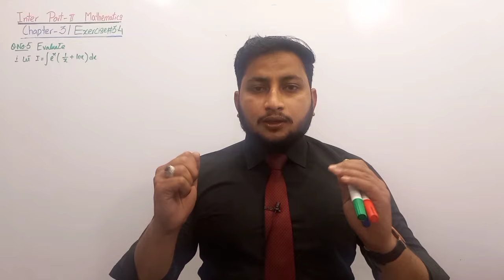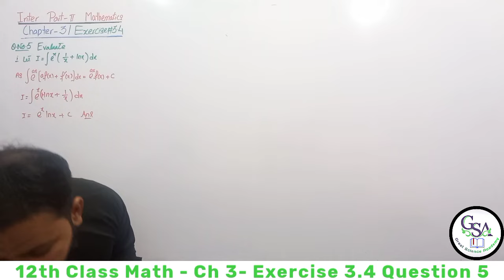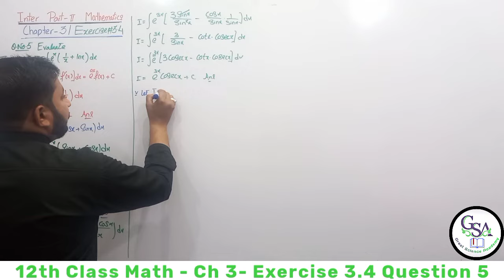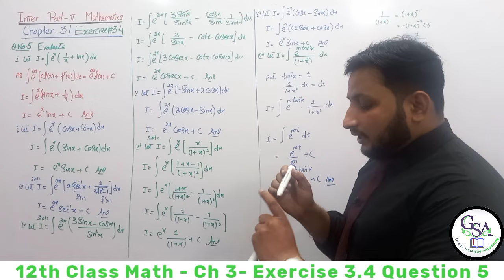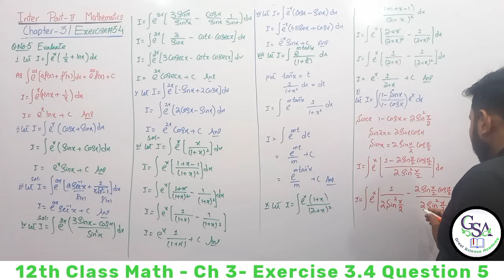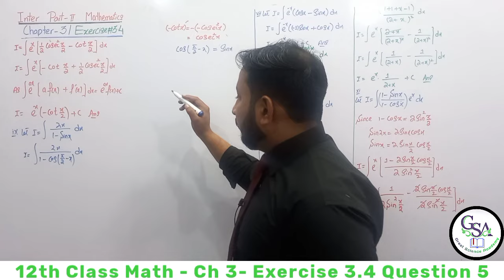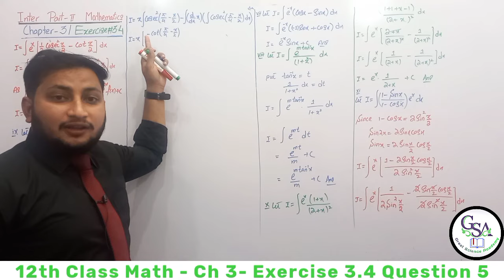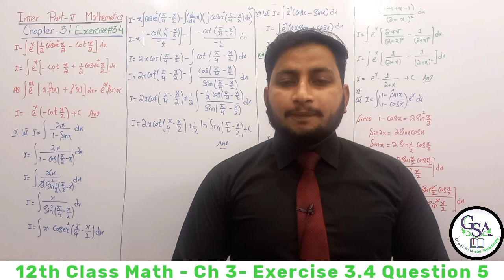12th Class Math Exercise 3.4 | 2nd year mathematics Chapter 3 Exercise 3.4 Question 5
12th Class Math Exercise 3.4 | 2nd year mathematics Chapter 3 Exercise 3.4 Question 5
In this lecture Sardar Abdul Qadeer Malik is very well explain the Chapter No   Ch 3 Integration Explain the Exercise 3.4 Question 5 in this video.

On Great Science Academy, Sardar Abdul Qadeer Malik (MATHEMATICS SPECIALIST) is very well explaining the intermediate mathematics book 2. This video lecture is very helpful for all second year students.